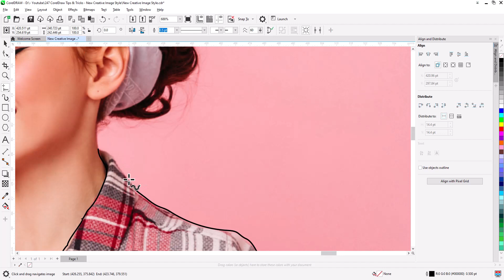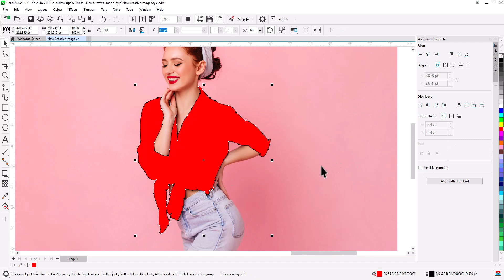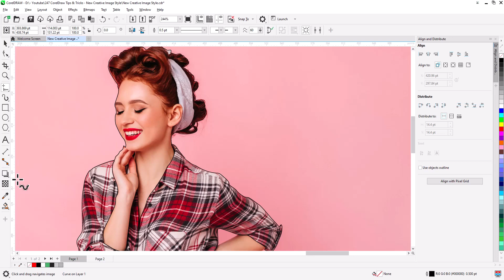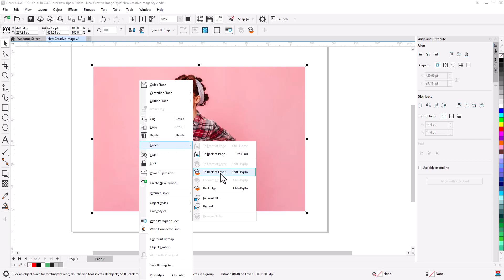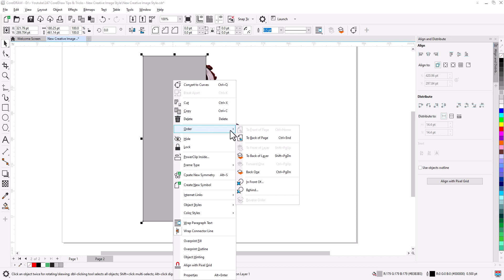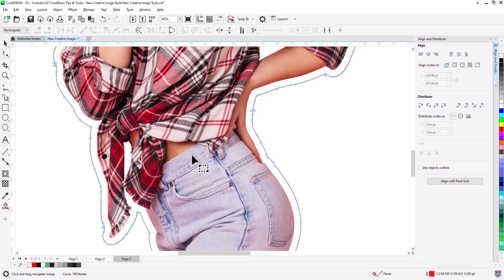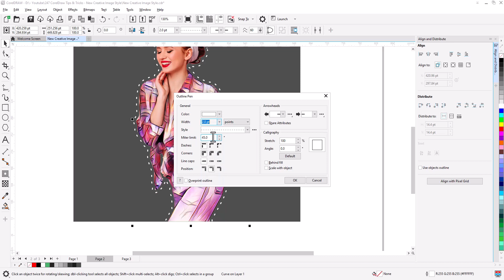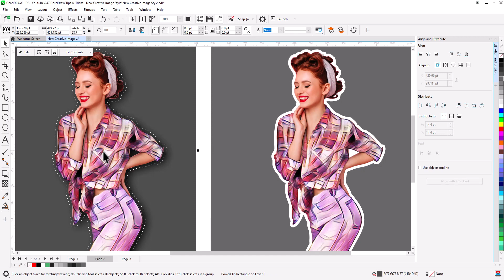How to Convert Image to Drawing in CorelDraw | New mage Style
In this video, we'll guide you through the process of developing your own creative image style using the powerful tools and features of CorelDRAW.

Whether you're a seasoned designer seeking to refine your style or an aspiring artist eager to carve out your niche, this tutorial is tailor-made to inspire and empower you. We'll share tips and techniques to help you unlock the full potential of CorelDRAW and unleash your creativity like never before.